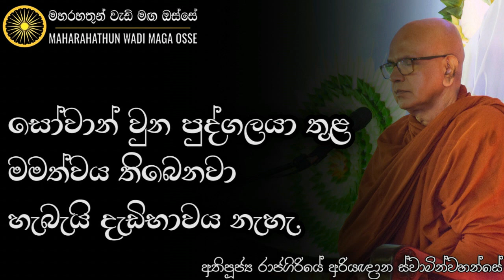සත්ත්වයෙක් පුද්ගලයෙක් ඉන්නවා කියන්නත් බැහැ, සිටියා කියන්නත් බැහැ | Ven. Rajagiriye Ariyagnana Thero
• සෝවාන් වෙච්ච පුද්ගලයා අනිවාර්‍යයෙන්ම තෙරුවන් කෙරෙහි අචල ශ්‍රද්ධාවට ආපු කෙනෙක්.

Whatapp Group Links -

තෙරුවන් සරණයි!